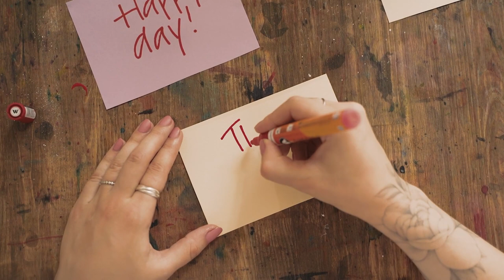NIMNNO SANGATHI BY PETER CARVALHO ; MUSIC BY SHAHU